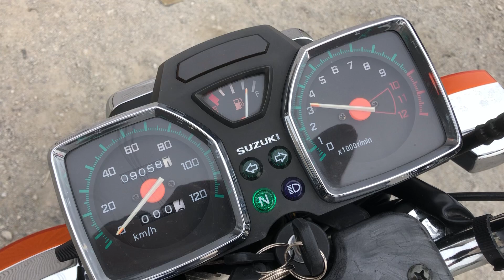GS125始動動画